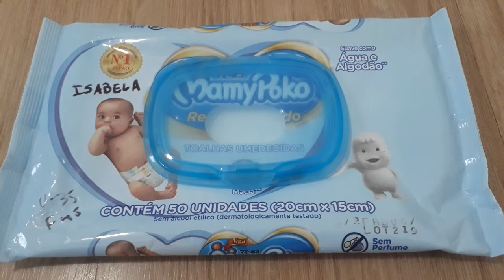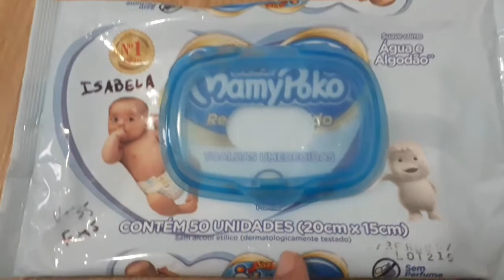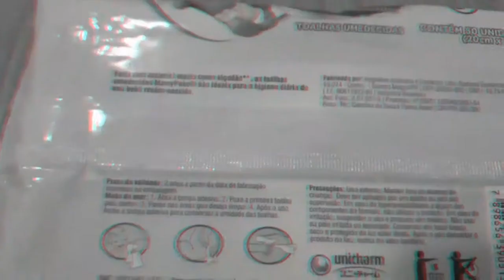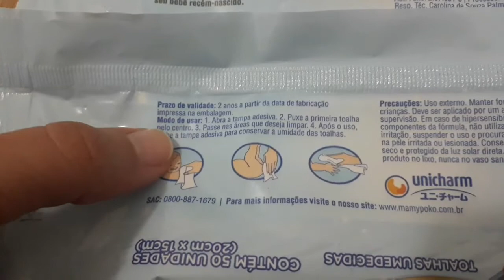Mamypoko Recém Nascido - Toalha Umedecida - Resenha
Finalmente testei essa toalhinha!